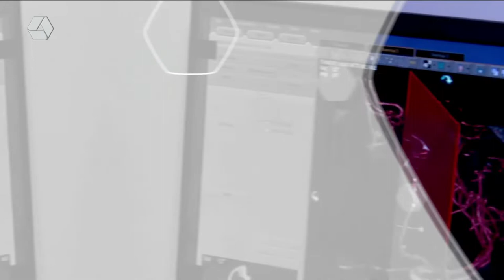Pulseira de Prata 04/04/2022